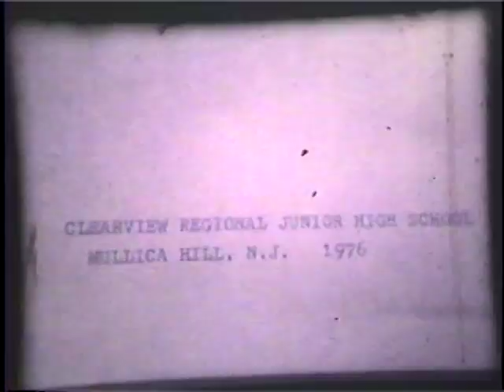The Ellick Campaign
1976- A film I made when I was 15 about a made up campaign of Mayor of the town I grew up in,Mantua,NJ.